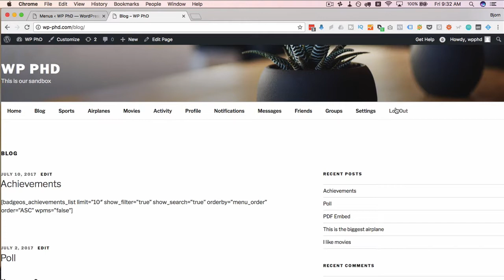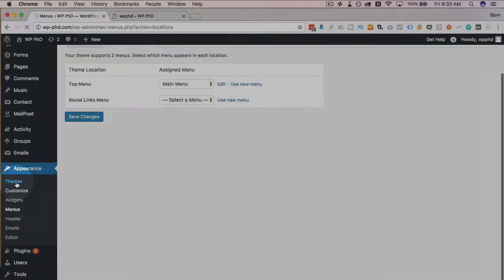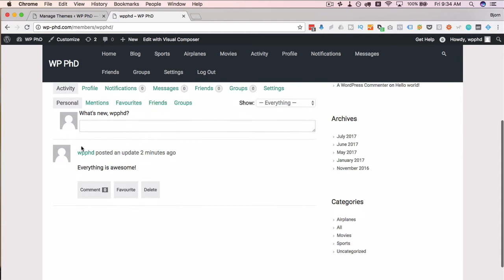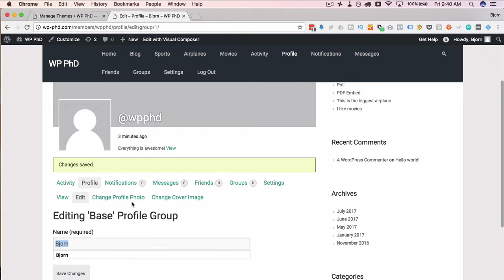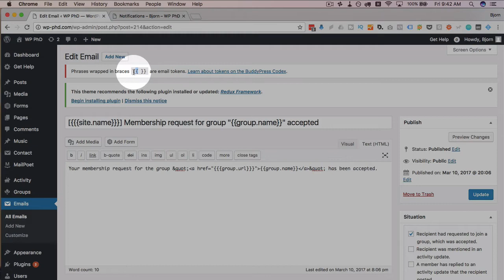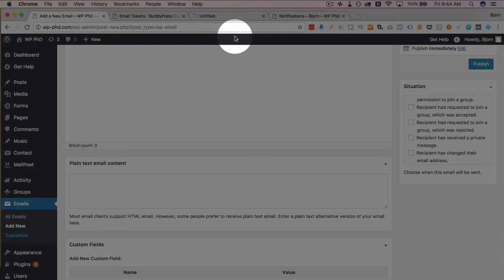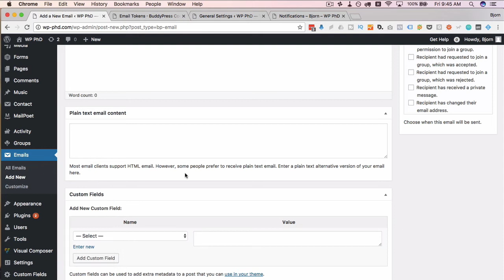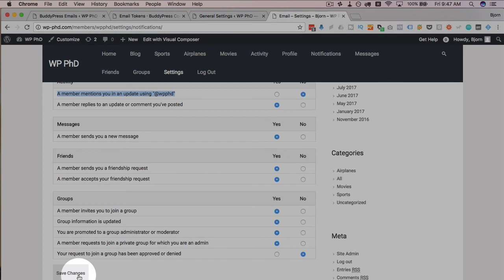Buddypress Profiles - What Users Can And Cannot Do With Them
Then check out the best Buddypress playlist on YouTube

Buddypress Profiles allow your users to have a personalized page that is just theirs. They can add images, manage their notifications, have conversations with friends on the site through their profile.